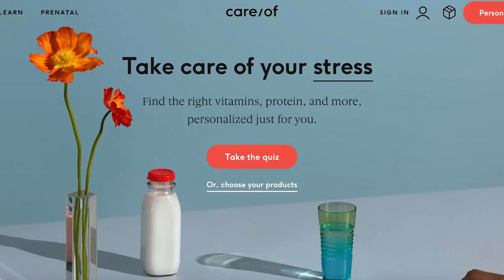MEET MY GIRLFRIEND | a day in our life :)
Lauren finally let me film her on a day full of our adventures! xo

Supplements are not intended to diagnose, treat, cure, or prevent any disease.